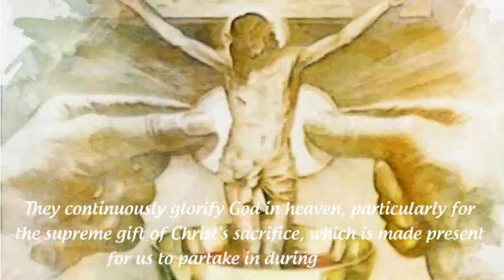1 Minute on the Mass 12 - Who is at the Mass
The Mass is a heavenly liturgy in which angels and saints participate with us here on earth to glorify and give thanks to God for all His gifts.
They continuously glorify God in heaven, particularly for the supreme gift of Christ's sacrifice, which is made present for us to partake in during the Mass. St. Bridget described a revelation where angels surrounded the altar, participating in the Sacrifice of the Mass.
This bread from Heaven nourishes both us and the angels, uniting heaven and earth in Mass because we all share in the divine nature through grace and glory.
At Mass, we unite with the faithful community on earth as well as with the saints and angels in heaven.
Next time you go to Mass, imagine that our guardian angels are beside us, or the saints are in nearby pews, , and join them during the Mass.